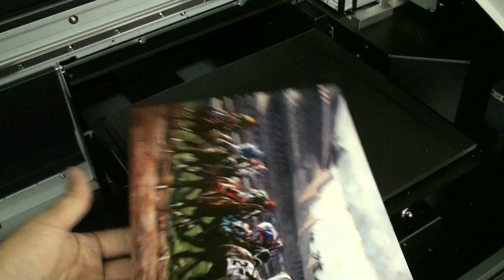Printing on a Roland LEF-12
Printing on canvas boards with a Roland LEJ-12, UV Printer